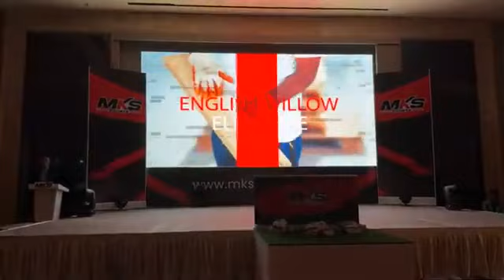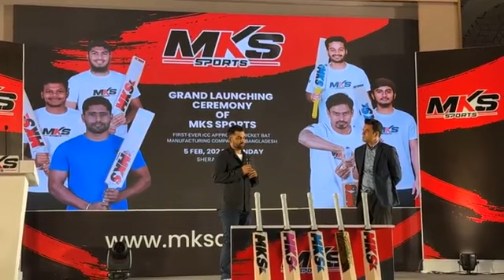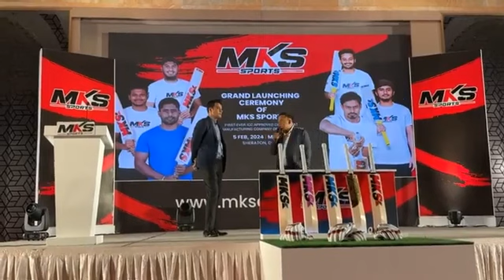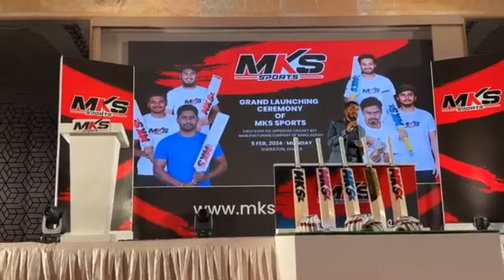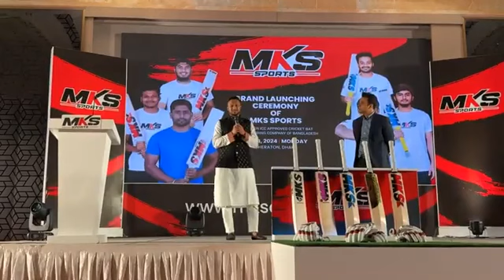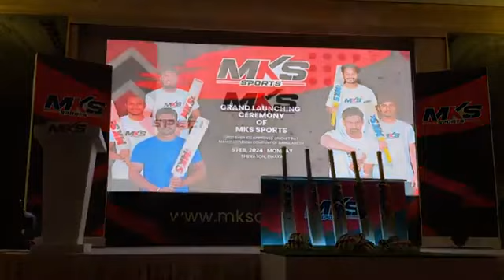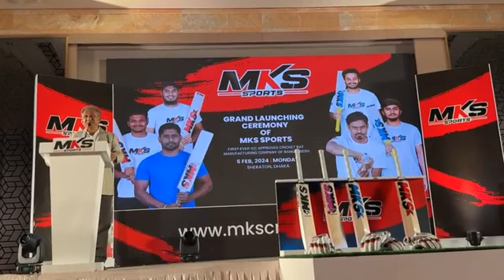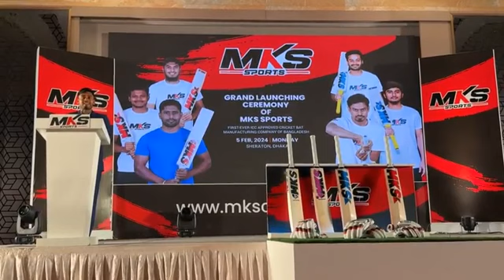Sajid Zaman: MKS Sports Full Video Opening Ceremony 05.02.2024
Sajid Zaman: MKS Sports Full Video Opening Ceremony 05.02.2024 - Cricket Bat Manufacturer